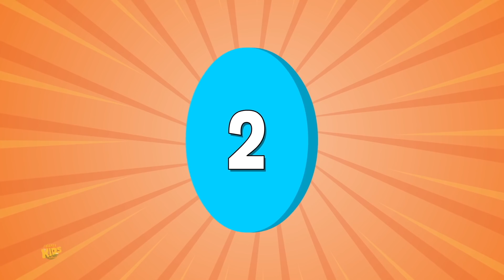Nani Teri Morni Roz Humein Sataye | Nursery Hindi Poem | नानी तेरी मोरनी | Hindi Balgeet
Watch this beautiful Hindi rhyme Nani Teri Morni by Booga Boo. Kids in India loves their Nani very much. Because Nani tells stories to the kids. In this song a girls are dancing & singing for Nani along with the Mor (peacock).